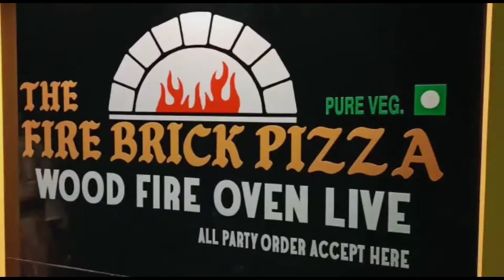The Fire Brick Pizza🍕🤤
We are here with our new video❤️🙏🏻

neha_kshtriya_rajput

Neha Sisodia
From- Bhiwani Haryana ( India )